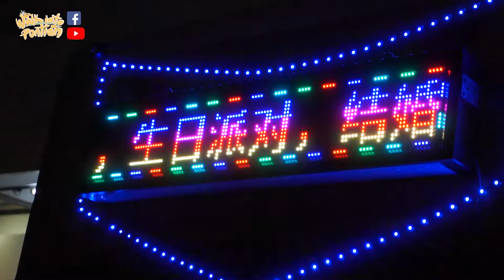【興豐淥淥】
還在為宵夜找不到好去處而煩惱嗎？
笨珍大柴路玫瑰花園的 興豐淥淥 有著許多不同的選擇
比如80多種不同材料的串串
炒冬粉（帶子冬粉，啦啦冬粉，花蟹冬粉）
麻辣香鍋，烤茄子，烤杏鮑菇，燒烤碗，Cheese包等等
營業時間從晚上8點開始至半夜一兩點（星期三休息）
他們也有承接Lok Lok Buffet包車服務
感興趣的朋友們趕緊過來嘗一嘗！

【指定合作平台】

【联系】